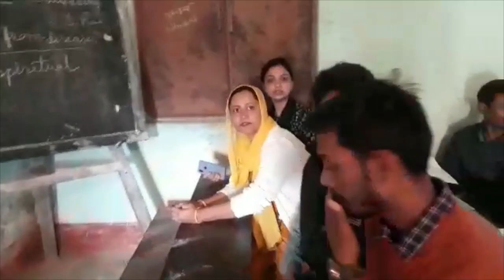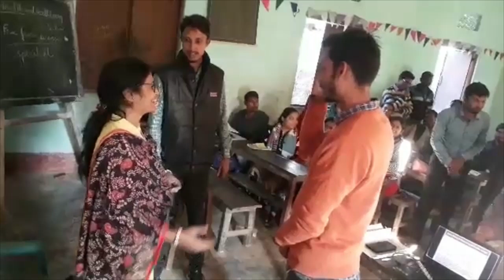NISHTHA ACTIVITY WISE